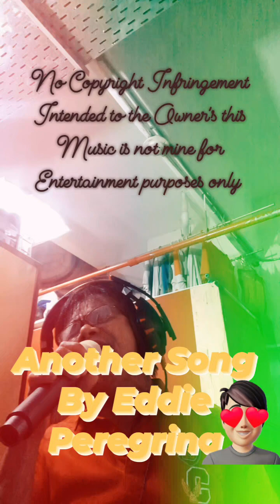Singing is the best Medicine